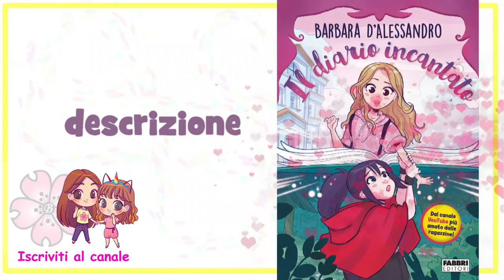Ci facciamo le TRECCINE, chi fa meglio le Pettinature?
Tutorial Trecce!! e piccola sfida: vi insegno a fare le mie pettinature e le insegno anche a Lara. e voi siete capaci? Imparate dal video e riempite il mondo di treccine!!!
Il mio LIBRO Il diario incantato,-di Barbara D'Alessandro lo trovate qui
(earned link)
Volete scrivere a Barbara e Lara, o a Frangua, o alle nostre Lol Surprise Allora l'indirizzo è:

trovate Barbara e Lara su Tiktok: Babouit
su Instagram: Babouit
su Facebook: Barbara D'Alessandro Babou